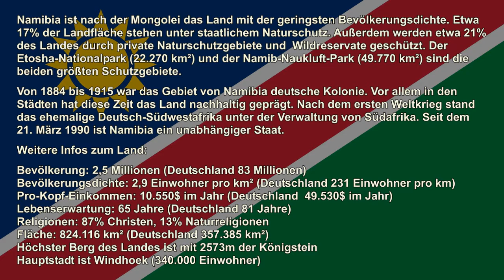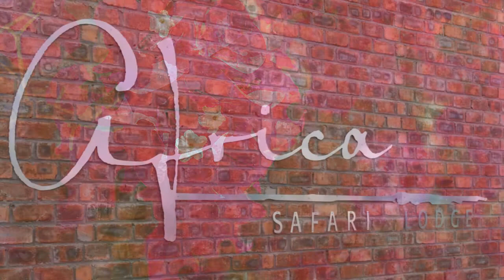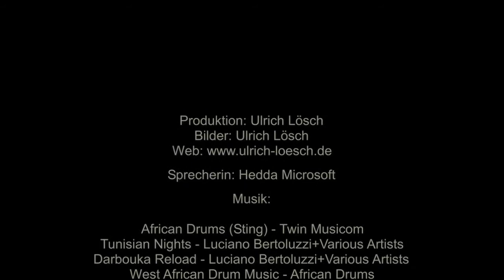Namibia - Reisebericht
Namibia - Eine virtuelle Reise in 30 Minuten